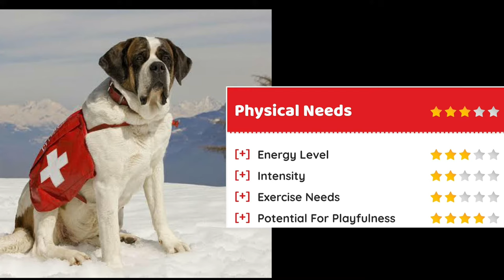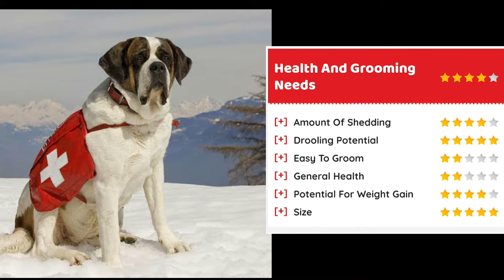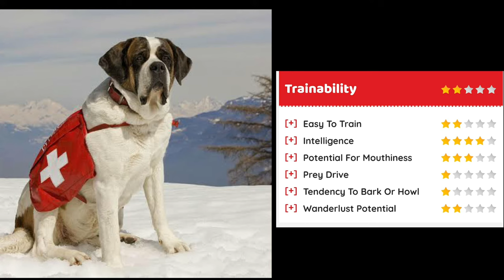Saint bernard dog facts, all about saint bernard dog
The Saint Bernard or St. Bernard (UK: /ˈbɜːrnərd/, US: /bərˈnɑːrd/) is a breed of very large working dog from the Western Alps in Italy and Switzerland.[3] They were originally bred for rescue work by the hospice of the Great St Bernard Pass on the Italian-Swiss border.[4][5] The hospice, built by and named after Italian monk Bernard of Menthon, acquired its first dogs between 1660 and 1670.[4] The breed has become famous through tales of Alpine rescues, as well as for its large size, and gentle temperament.

VIDEO CLIP USED IN VIDEO BY -
DRITON TONI FROM PEXELS.